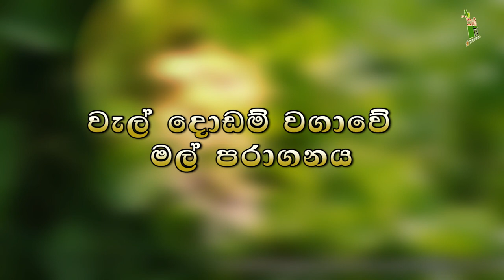වැල් දොඩම් වගාවේ මල් පරාගනය-Department Of Agriculture Sri lanka Krushi tv channel